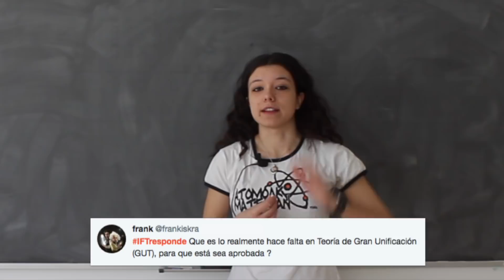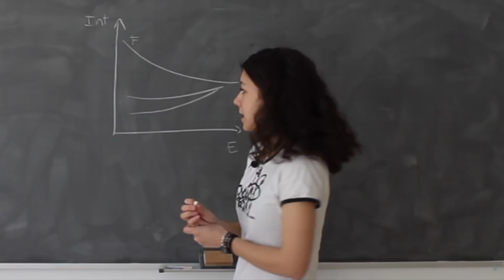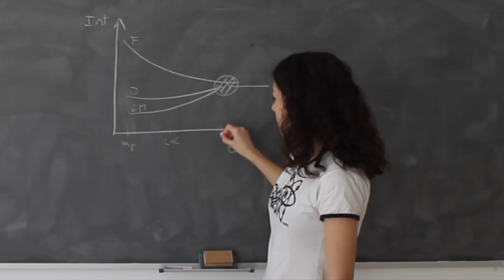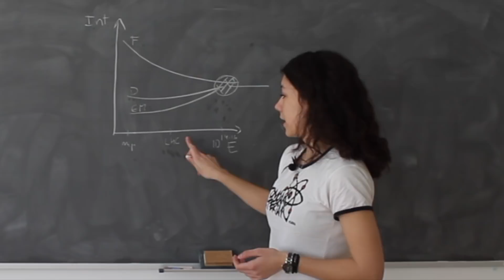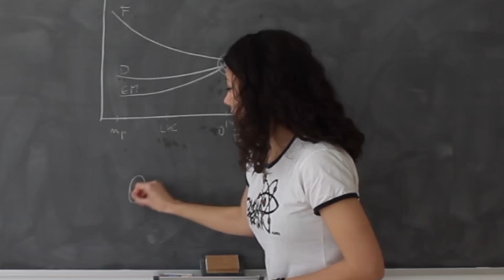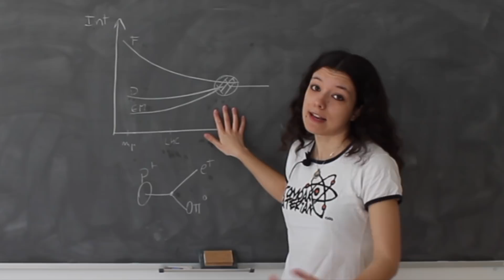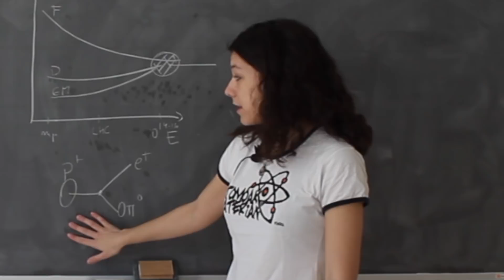¿Qué son las Teorías de Gran Unificación?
¿Y si las tres interacciones del Modelo Estándar fueran realmente la misma? ¿Y si el protón no fuera absolutamente estable? Claudia García, investigadora predoctoral del IFT, nos explica las Teorías de Gran Unificación.

Gracias a:
Claudia García

Créditos:

Imán
Home Science Tools

Rayo
Dustin Farrell via Gizmodo